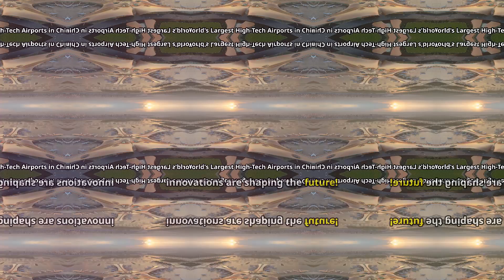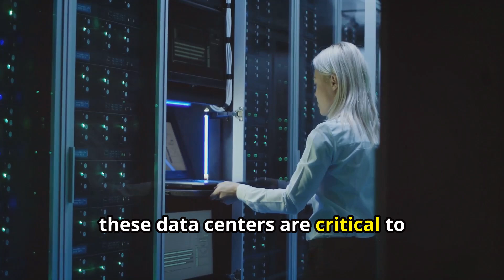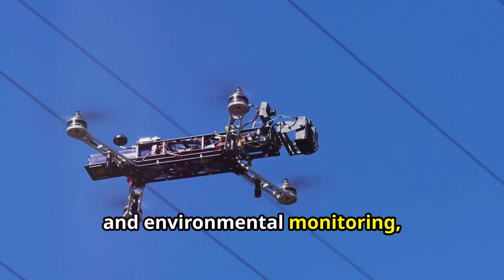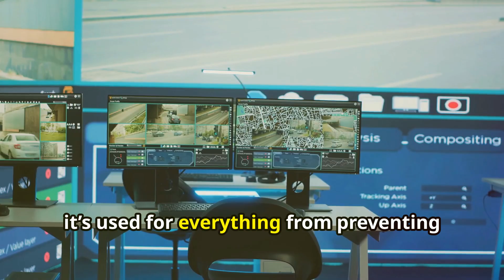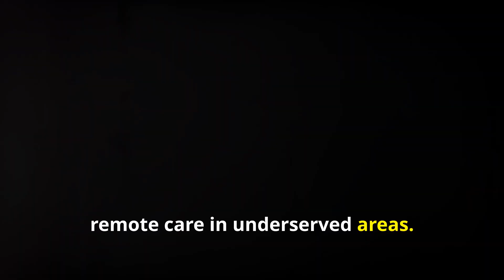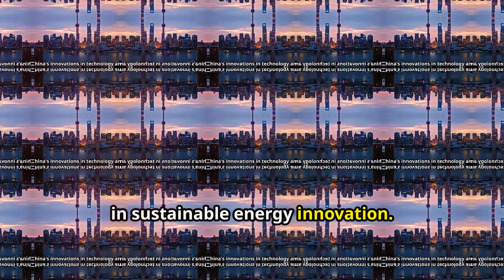15 China's Shocking Tech & Infrastructure Advancements You Didn't Know About!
In this video, we explore 15 of China's most shocking tech and infrastructure advancements that are transforming the world. From AI-driven healthcare and smart cities to futuristic transportation systems like maglev trains and massive renewable energy projects, China is leading the charge in cutting-edge innovation. Discover the surprising technologies and groundbreaking infrastructure projects you probably didn’t know about!

🚨 Exciting Opportunity Alert!🚨

Looking to invest in rental income-generating properties and start building your wealth? Here’s your chance! 🌟 Join me on Stake and get AED 200 for FREE to kickstart your real estate investment journey! 🏡💰

Why Stake?
✅ Access high-quality rental properties
✅ Earn passive income effortlessly
✅ Easy, safe, and transparent investments
✅ No need to be a real estate expert!

Join today, claim your AED 200, and start investing smartly with me. Your journey to financial freedom starts now! 🚀